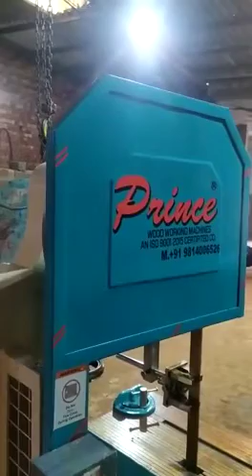band saw 24"